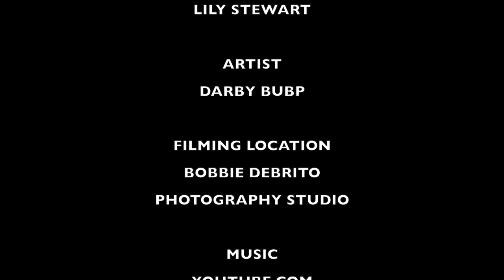Home Grown Arts | Darby Bubp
Darby Bubp, former Valedictorian at Piqua High School and Piqua Show Choir alumni, shares a part of her story as a local artist, including her success, fulfillment and appreciation for music that started right here, in Piqua, Ohio.